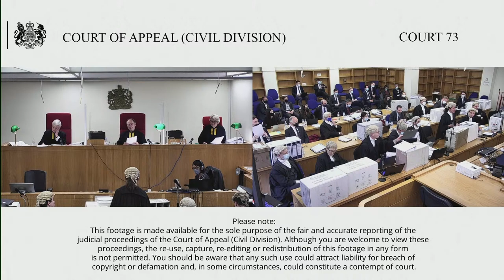LB Holdings Intermediate 2 Ltd (app/resp) v Lehman Brothers Holdings Scottish LP 3 (resp/appt) & Ors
Monday 4th October 2021 – Friday 8th October 2021

The Joint Administrators of LB Holdings Intermediate 2 Ltd (applicant/resp) –v- Lehman Brothers Holdings Scottish LP 3 (resp/appellant) & Ors

Lord Justice Henderson
Lady Justice Asplin

The Respondents, Lehman Brothers Holdings Scottish LP 3 (`SLP3′), appeal with the part permission of Marcus Smith J his order of 24 July 2020, whereby he declared that the claims of Lehman Brothers Holdings plc (`PLC’) under two long-term subordinated loan facility agreements and one short-term subordinated loan facility agreement with LB Holdings Intermediate 2 Limited (`LBH12′) are claims that rank for distribution before the claims of SLP3 under the Floating Rate Subordinated Notes issued by LBH12 and made consequential costs orders.  Permission was granted on the further grounds by Lord Justice Newey on the 14 December 2020.